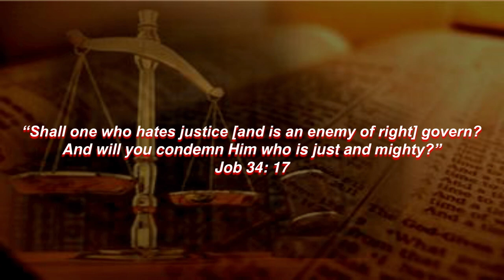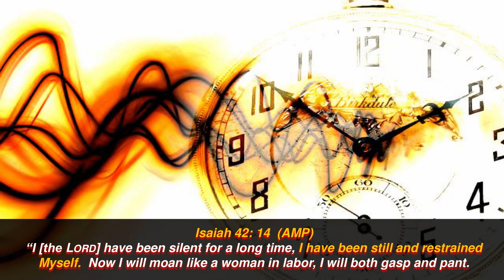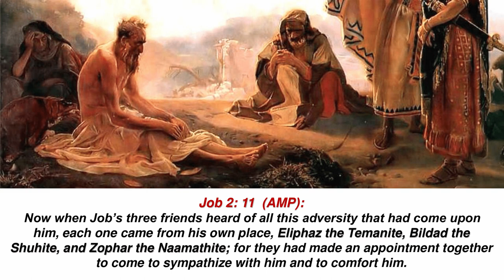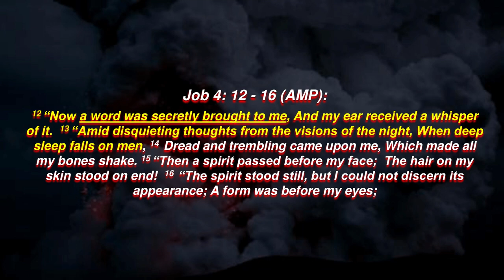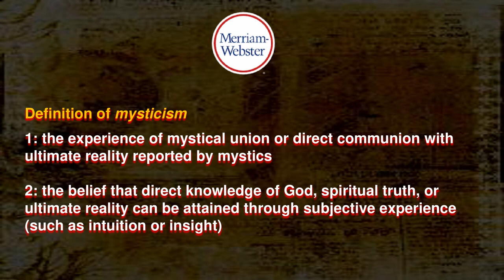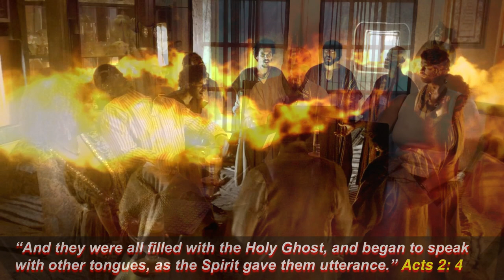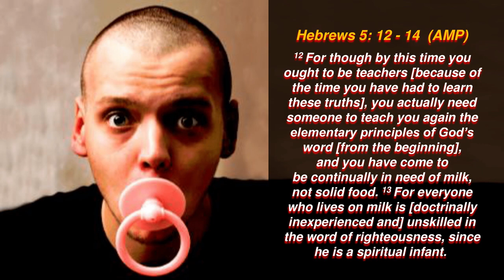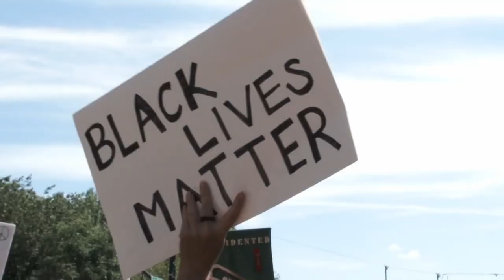Theodicy Part 2 - Prophetic Dialogue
For more information please visit gecvirtual.org.